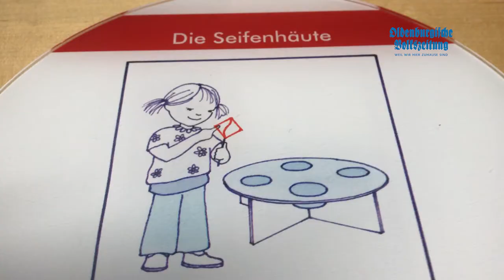Mini-Mathematikum im Lohner Industriemuseum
Mathematik zum Anfassen – das verspricht eine neue Ausstellung im Industriemuseum Lohne. Beim Mini-Mathematikum können sich Kinder von vier bis acht Jahren an 15 Stationen ausprobieren und spielerisch die Welt der Zahlen, Formen und Muster entdecken. Mehr als 1300 Kinder aus den Kitas und Grundschulen im Landkreis Vechta und der Umgebung sind bereits angemeldet. Die Ausstellung läuft bis zum 28. Oktober.